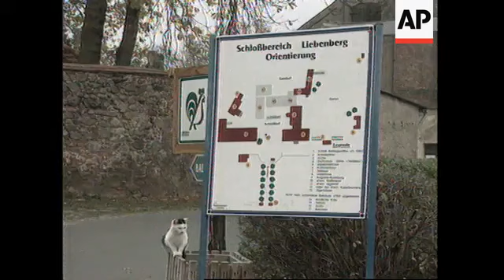GERMANY: LIEBENBERG: VILLAGE COMPLETE WITH CASTLE FOR SALE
(2 Nov 1996) Eng/Ger/Nat

For sale -- one tiny village complete with castle, church and sawmill, all less than 60  kilometres (40 miles) north of Berlin.

A government agency has put the village -- which has 400 inhabitants -- on the market  and agents say sale advertisement in a national newspaper has brought a 'great  response'.

But residents of Liebenberg -- which is situated in former East Germany -- fear that  once the land is sold they will no longer be able to afford the rent.

This German village, an hour's drive from the capital Berlin, is up for sale.

The village of Liebenberg -- complete with castle, church and sawmill -- stands on 1,400  hectares (3,500 acres) of fertile German countryside.

Once home to the royal Eulenberg-Hertefeld family, Liebenberg today stands as an  example of the misfortune that has befallen many in former East Germany: no  investors, no jobs, and a disgruntled population.

The oldest grandson of the Eulenberg-Hertefeld's returned to Liebenberg upon the  reunification of Germany in 1990.

Baron Wilfried von Engelhardt, who was born in this villa on the lakeside, believes local  residents feel they are being sold off along with the land.

SOUNDBITE: (English)
"For the 400 (four hundred) people living in the village, they feel somehow sold and their  houses will be sold and they won't know what to do afterwards."
SUPER CAPTION: Baron Wilfried von Engelhardt, the royal Eulenberg- Hertefeld family

Just about every building in the village is in need of repair. The only thing to be  renovated since reunification is the clock in the tower of the centuries-old stone church.

Liebenbergers fear their rents will soar if a private owner comes in and starts renovating  the buildings.

The government agency handling the sale has promised residents that any buyer will  have to honour all existing leases.

But residents of Liebenberg fear they're the ones who'll end up paying - with their  homes.

SOUNDBITE: (German)
"If you look at the fact that we've been trying for six or seven years to find a solution  ourselves, we find it astounding that no one asks our opinion anymore. And the future is  a big question mark - what will happen to us and the village?"
SUPER CAPTION: Christian Sojan, inhabitant of Liebenberg

The Soviet Army took over the entire town after the Second World War and later turned  it over to the communist East German regime.

After German reunification in 1990, the title passed to a government agency charged  with selling off the former state-owned.

Baron Wilfried von Engelhardt believes the sale will bring normal village life to an abrupt  end.

SOUNDBITE: (German)
" What's disappointing is, even though Liebenberg is supposed to be sold in one piece,  it certainly can't remain in one piece. Because you won't be able to find someone who  can keep this wonderful, beautiful piece of land with the buildings and the entire
village."
SUPER CAPTION: Baron Wilfried von Engelhardt, grandson of the last owner, the royal  Eulenberg- Hertefeld family

The agents have refused to reveal the asking price, although the property was estimated  at 80 million marks (dollars 53 million) shortly after reunification in 1990.

Some residents believe their only hope is for the government to agree to sell them the  village for a symbolic fee.